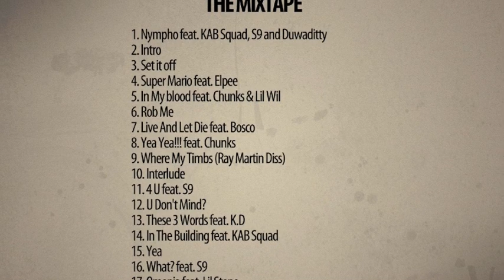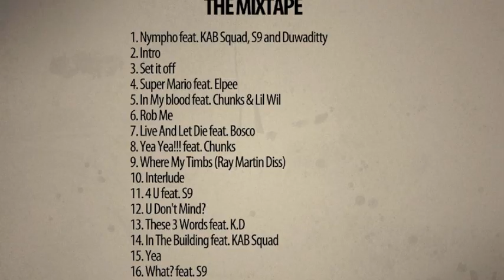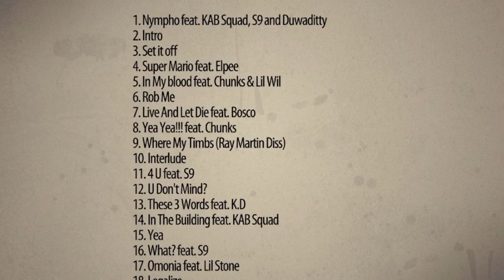NYMPHO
A.I.I ft KAB squad, S9 and DUWADITY

REAL SPIT!  dun dun dun!!! lmsao

sorry COLLIE BUDZ